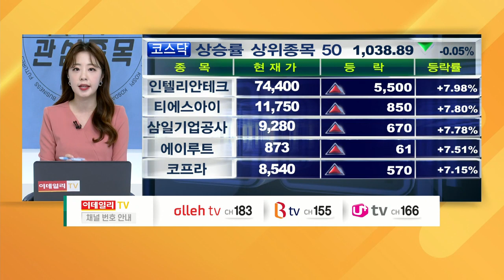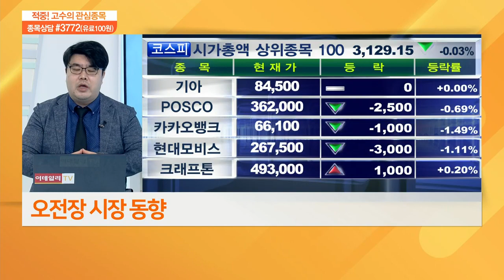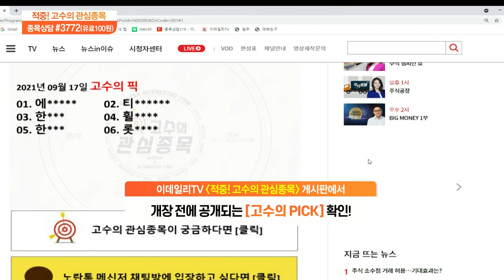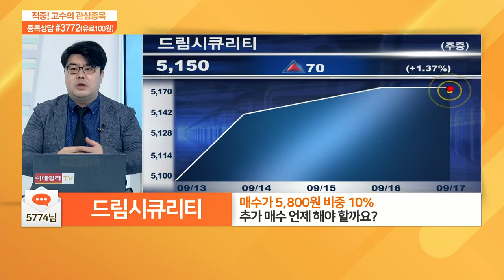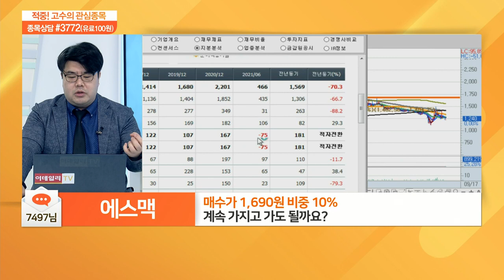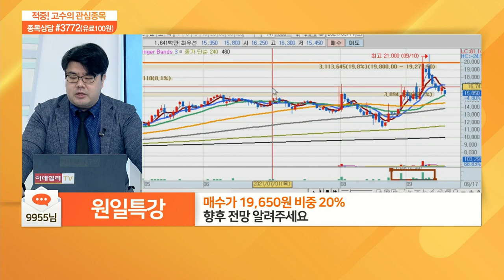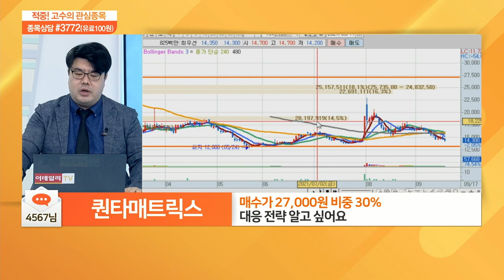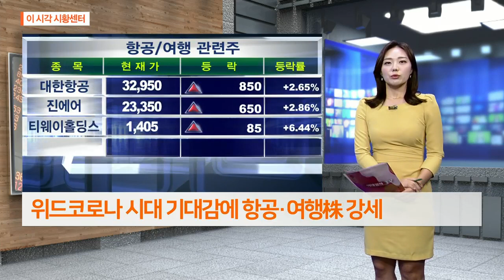적중 고수의 관심 종목 20210917